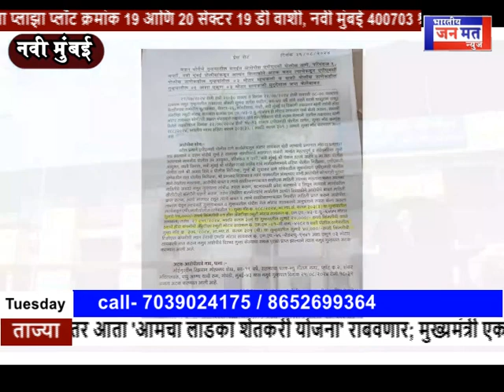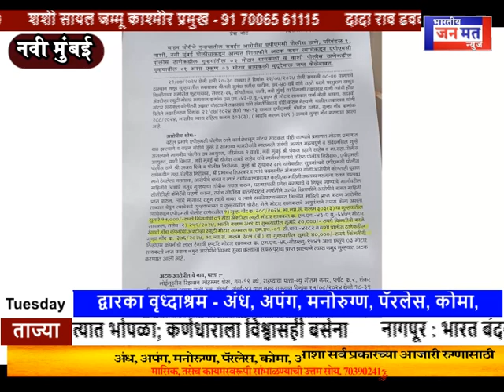वाहन चोरीच्या प्रकरणात आरोपीस अटक एपीएमसी पोलिसांची मोठी कामगिरी - BJN TV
स्वागत है आपका "Bhartiya Janmat News" चैनल पर!

🔴 यहाँ आपको मिलेगी ताज़ा ख़बरें, विश्लेषण, और महत्वपूर्ण मुद्दों पर विशेषज्ञों की राय। राजनीति, समाज, मनोरंजन, खेल, और अन्य सभी क्षेत्रों की प्रमुख खबरों के लिए हमसे जुड़े रहें।

💬 हमें अपने Suggestions और Reactions ज़रूर भेजें ताकि हम आपके लिए और बेहतर Content ला सकें।

Bhartiya Janmat Private Ltd. के तीन TV ब्रॉडकास्ट चैनल 24x7 लाइव हैं:

1) Bhartiya Janmat News: यह हमारा समाचार चैनल है। देखें

2) Lord TV: यह हमारा धार्मिक चैनल है जो ईसाई समुदाय से संबंधित है। देखें

3) Osho TV: यह हमारा धार्मिक चैनल है जो भगवान श्री रजनीश, जिन्हें ओशो या आचार्य रजनीश भी कहा जाता है, से संबंधित है। देखें

पुणे ऑफिस का पता:
धम्मनकुर महाविहार सुसखिंड पाशन, मुंबई - पुणे एक्सप्रेसवे
ऑडी शोरूम के पास, पुणे - 411021

मुंबई ऑफिस का पता:
ऑफिस नं. 1508, 15वीं मंजिल, सत्रा प्लाजा, प्लॉट 19 और 20, सेक्टर 19D
वाशी, नवी मुंबई - 400703